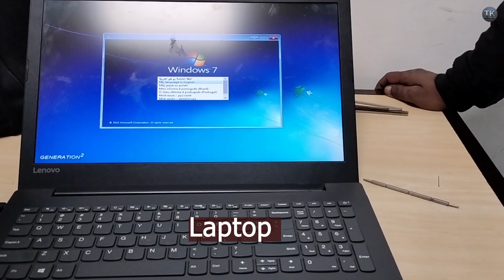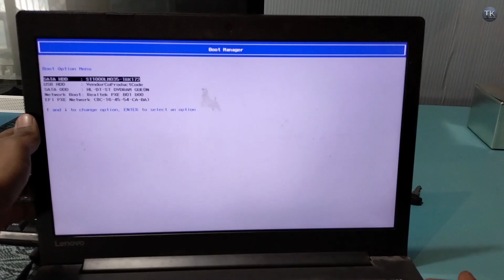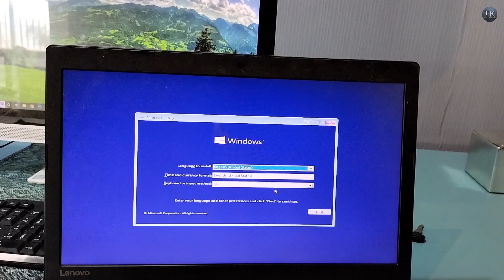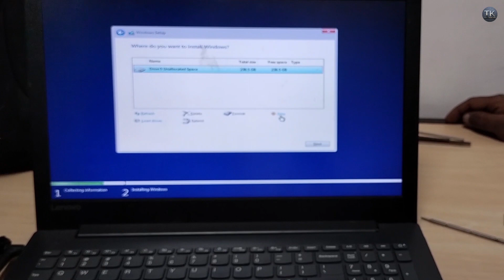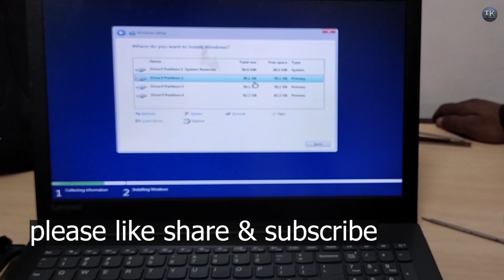How to Increase Speed in laptop ! How to Upgrade SSD ! laptop SSD change Karna Sikhe ?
How to Change SSD In Laptop Increase Speed ! laptop SSD change karna Sikhe in Hindi ?

Hlo Friends Change your Laptop Hard Drive & Increase Speed Full tutarial

how to install ssd,
clone hdd to ssd,
how to use ssd and hdd together in laptop,
how to install ssd in pc,
ssd,how to,
how to install ssd and hdd together laptop hindi,
how to clone ssd,
installing an ssd in your laptop,
how to upgrade your laptop,
how to upgrade ssd,
how to install ssd in laptop hindi,
how to install ssd in laptop in hindi,
how to install an m.2 ssd in your laptop,
how to install ssd and hdd together in laptop
how to upgrade your laptop from hdd to sata ssd,
hard drive,
how to upgrade laptop hard drive to ssd without reinstalling windows,
how to check laptop hard drive type,
how to open hp laptop,
how to remove laptop hard drive,
how to install laptop hard drive,
how to upgrade,
how to open all laptop

Krishan Kumar (Delhi)